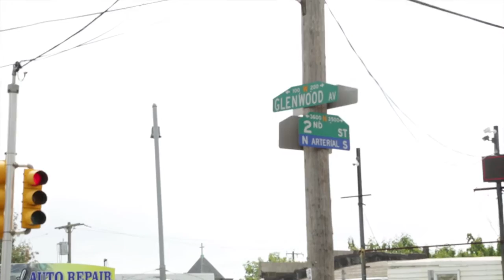Thomas Edison teachers walk north Philadelphia.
Thomas Alva Edison High School and John C. Fareira Skills Center

In an effort to connect with the neighborhood we serve, teach teacher at Thomas Edison High school walked the same streets their students walk to come to class. Watch as staff walks and comments on their takeaways from such an event.